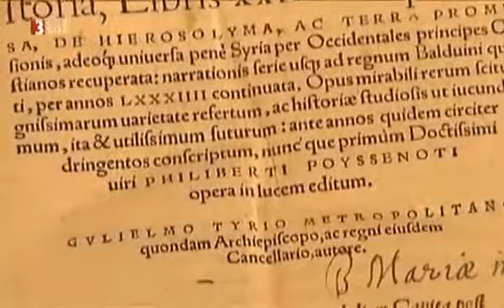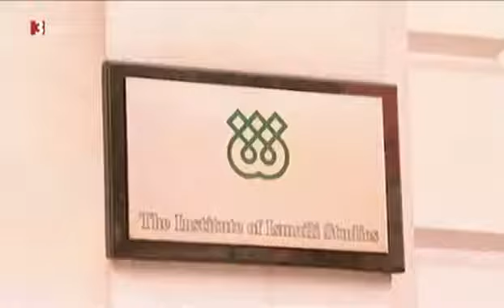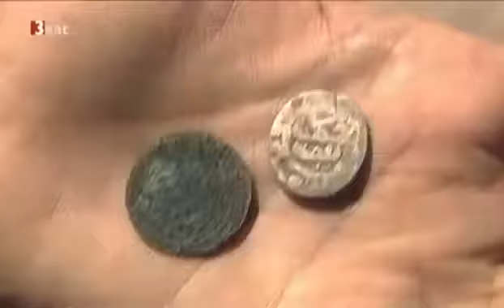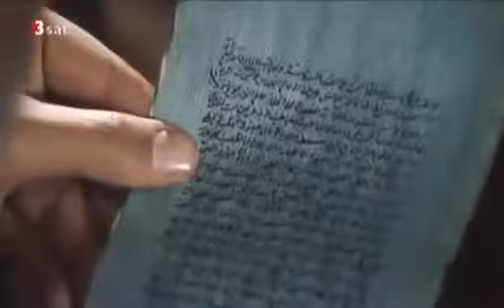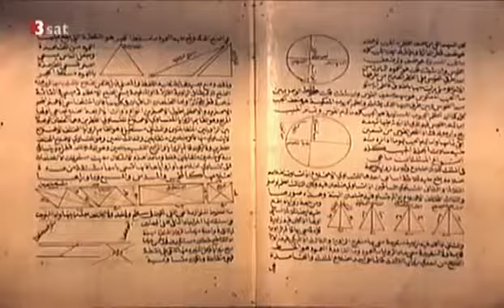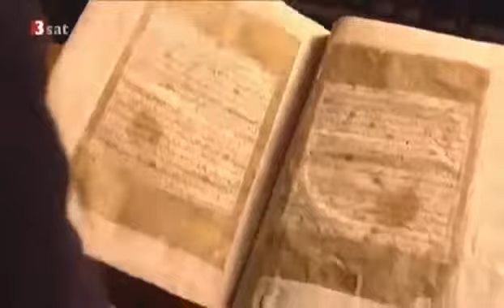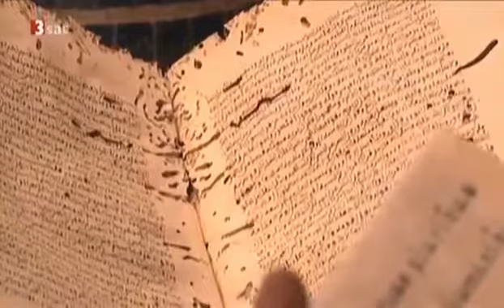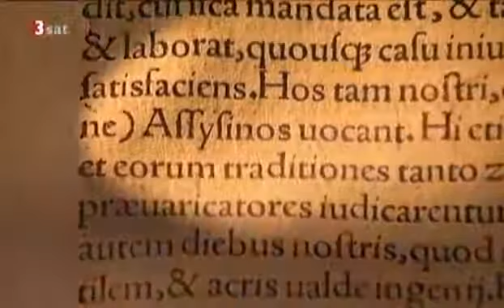DOKU Terra X 72 Todesboten aus Alamut Der Geheimbund der Assassinen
TerraX 72 Todesboten aus Alamut Der Geheimbund der Assassinen Langfassung.

Dokumentation über die Templer, einen der mächtigsten Geheimbünde aller Zeiten.

Geheimbünde und Verschwörungstheorien haben schon immer die Fantasie der Menschen angeregt. Der "Terra X"-Dreiteiler "Gehimbünde" begibt sich auf die Spuren der bekanntesten unter ihnen.